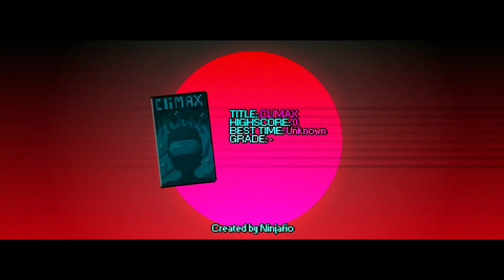CLIMAX [Hotline Miami 2: Wrong Number]